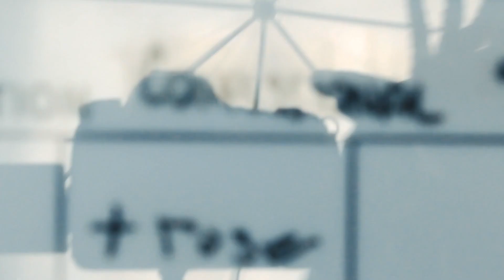Checking On My Girl | Ep. 177 | The Brother Guys Podcast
Yeeerr, it's ya favorite podders! tune in this week as we recap our Hulu shows [BMF, Snowfall], t rose checking in on other's girl & whatnot [just listen to the story man - t rose], HitBoy & Uncle Al's newest track & buzz going on around that [Hitboy calls out some producers by name], & much, much more!